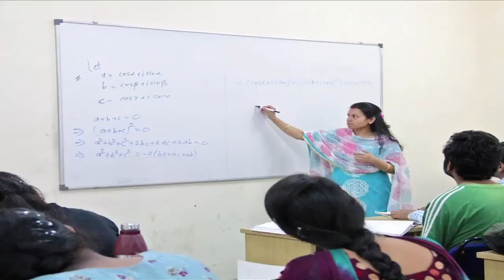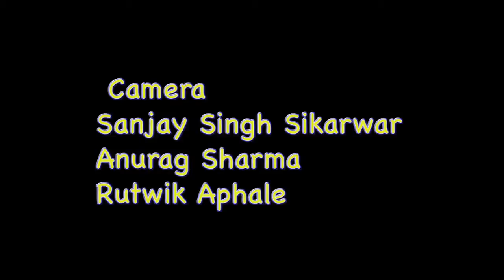Amity university Madhya Pradesh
this is done by some students of BJMC 1st year and a faculty